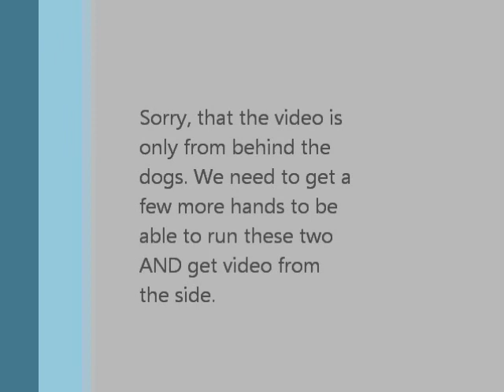Kelpie Hertta lure-training during fall of 2013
She can't keep up with the greyhound (naturally), but she sure loves to run! She knows when the red vest comes out, it's race time.